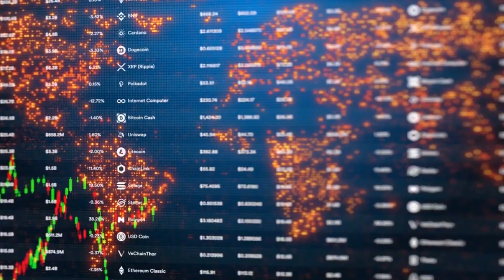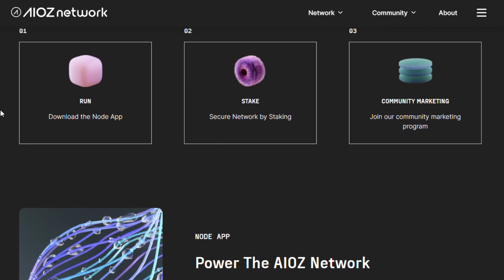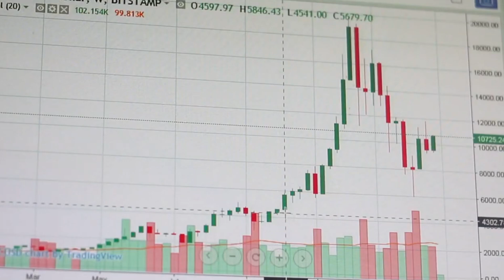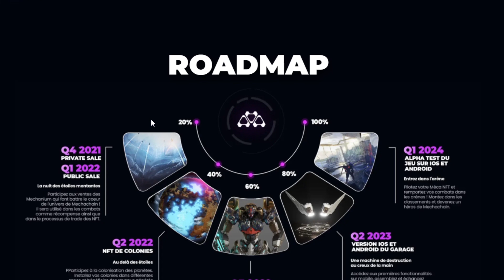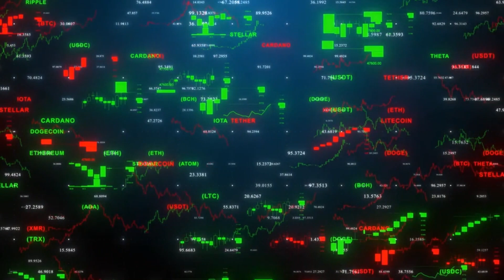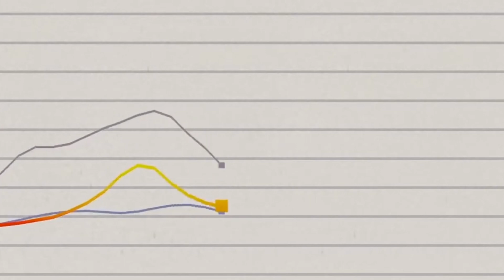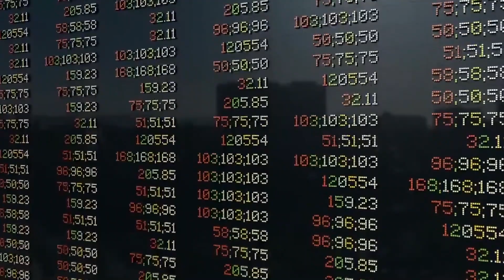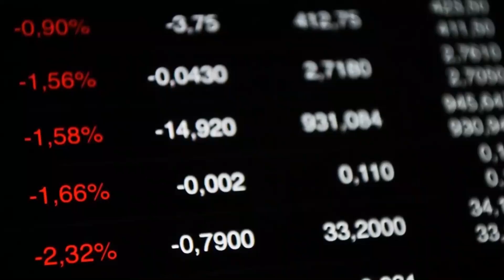🔥RICHARD HEARTS HEX | TOP 3 UNDERVALUED ALTCOINS with HUGE Potential! AIOZ MECHACHAIN | CRYPTOPRNR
Hi CRYPTOPRNRS, today we will see Richard hearts hex in top 3 undervalued altcoins with huge 100x potential. Including aioz mechachain crypto etc. all updates and news! also explained How to buy hex step by step, the best strategy to make profit. These tokens will explode in 2022!! Including Richard Hearts 10000x token pulse x pulsechain hex, we have explained the strategy & Potential of the Price Predictions after Sacrifice, How to buy project? future Potential! Tokenomics LAUNCH Date? IDO & staking of coin? Whitelist! and much more.. we have analyzed and explained everything that's in news today...